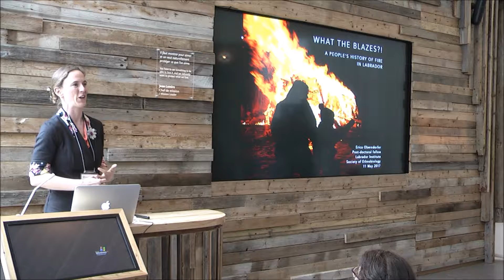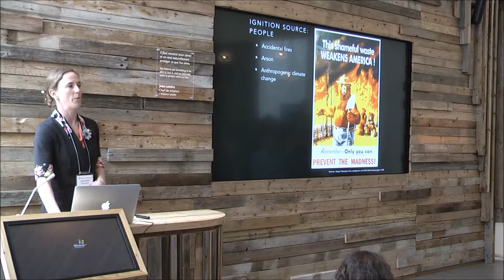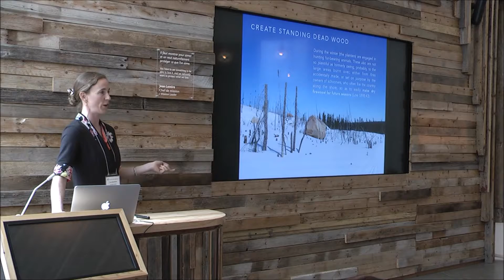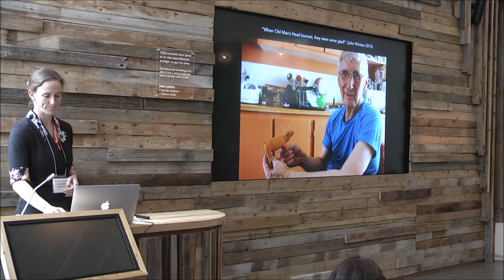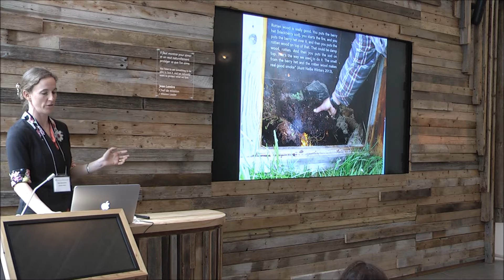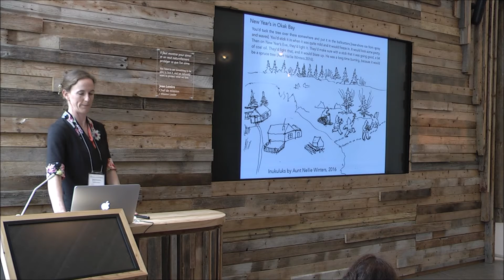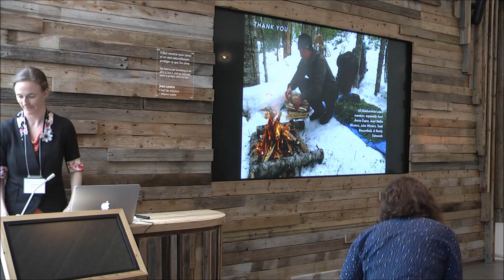Oberndorfer - Forgotten fires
Oberndorfer - Forgotten fires - A people’s history of fire in Labrador